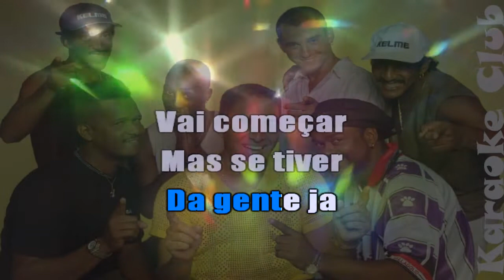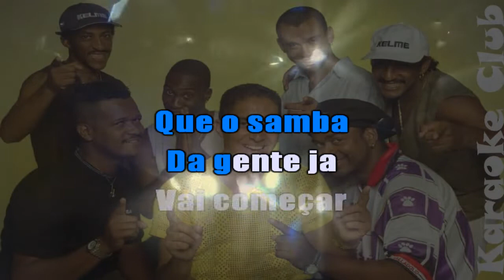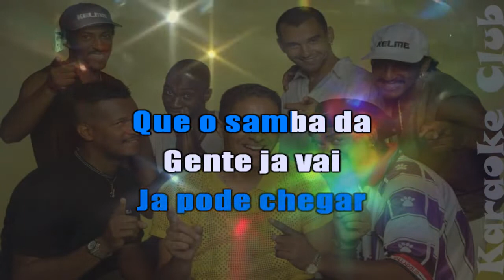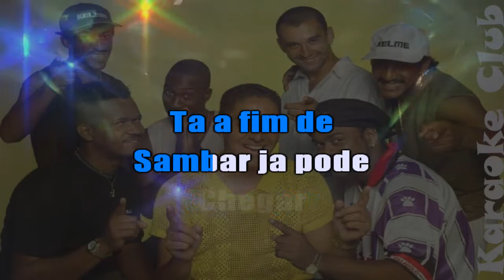OS MORENOS - TÁ A FIM DE SAMBAR ( KARAOKÊ )